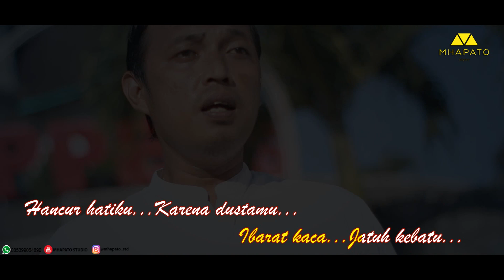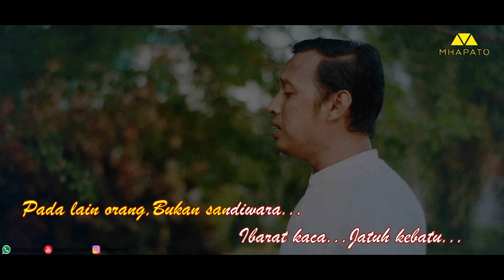KARAOKE JALAN DATAR - CIPT. MUCHLAS. AP / SUTO PRANTO (MHAPATO STUDIO)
- SELAMAT BERKARAOKE -
Cipt                : MUCHLAS. AP / SUTO PRANTO